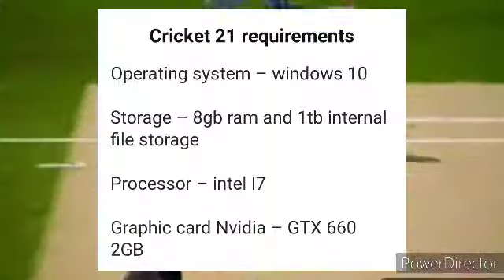CRICKET 21 CONFIRM RELEASE DATE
HELLO GUYS I AM YOUR FRIEND TANMAY PLESE LIKE THIS VIDEO AND SUBSCRIBE TO MY CHANNEL AND PLESE COMMENT DOWN IN WHICH TOPIC I SHOULD UPLOAD NEXT VIDEO AND PLESE PRESS  THE BELL ICON

GUYS IN THIS  VIDEO I TELL YOU CRICKET 21 RELEASE DATE AND UPCOMING FEATURE

PLESE COMMENT APKE HISSAB SE CRICKET 21 ME KONSE FEATURE HONE CHAYIE

GUYS JALDI SE 1K KARVA DO